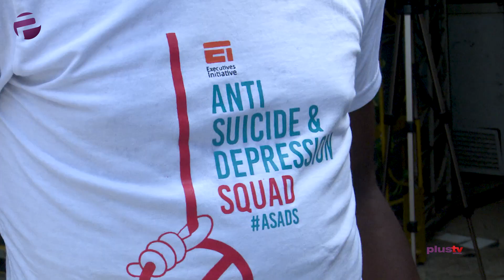Mental Health: Group Raises Awareness to Combat Suicide/ Depression Rate in Nigeria